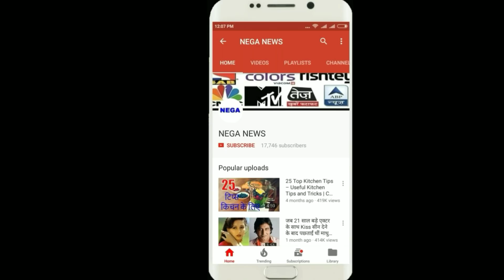Only cricket team can pursue the target of 481 runs in the world, these are Top 5 reasons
Hello friends, if you want to watch the latest cricket news then you must definitely like this video.
Friends have just recently scored 481 runs against England against Nottingham in England. Australia's team chased the score on just 239 runs. Not only Australia, any team in the world will be staggering in pursuit of such a big score.

Chasing 481 runs is not easy for any team. If the Indian team is to be talked about, then this team has the talent that can follow such a huge score. In the matches played by the Indian team in the recent days, It could be that this team can beat such a huge score too.

In today's video, we are going to tell you some reason why the Indian team can win such a big score.
The Indian team has made 400 runs in ODIs 3 times - let you know that the Indian team has scored more than 400 scores of 3 times in their cricket career. For the first time, 413 runs in the Indian team had scored against Bermuda in 2007. For the second time, the Indian team scored 414 runs against Sri Lanka in 2009. For the third time Indian team scored 418 runs against West Indies in 2011.

In such a scenario, if we look at it, that is the passion in the Indian team that can chase the scores above 400 runs.
India has scored more than 350 runs twice more than last year - If England are to chase 481 runs made by England, then India can chase this England's score. Because if in the last one year, India has scored more than 350 scores 2 times against England. In such a way, the Indian team looks strong, which can presently guide the English bowlers to the way of crossing the boundary.

 India has chased 361 runs against Australia - if it is to be expected that the Indian team can pursue 481 runs, then this is also a big reason. In the recent years, the Indian team pursued a huge score of 361 runs. The Indian team pursued this score against a strong team like Australia, which indicates how much Indian team can chase after playing any team against any team.
India's batting order is quite strong - at this time the batting work of the Indian team is also in a very strong position. Where Rohit Sharma and Shikhar Dhawan can give good start to the innings at the onset of the innings, Virat Kohli is also present in the very beginning, which can help to make the team's score bigger according to the circumstances. If there is a middle-order batting, then at this time there is also the heart of the heartfelt Pandya and Mahendra Singh Dhoni, who can make the runs very fast in the last minute of the match, so that the team can get very close to the big score. Friends, what do you think Team India can make 500 runs a day, you comment on your opinion below